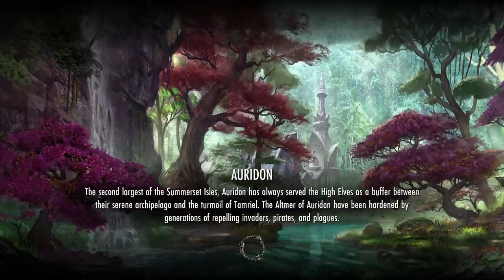Elder Scrolls Online Walkthrough Part 4 - NEW HOUND PET! (Ps4/Xbox One CO-OP Gameplay 1080p HD)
Elder Scrolls Online MMORPG CO-OP walkthrough with MacximusPrimus :)